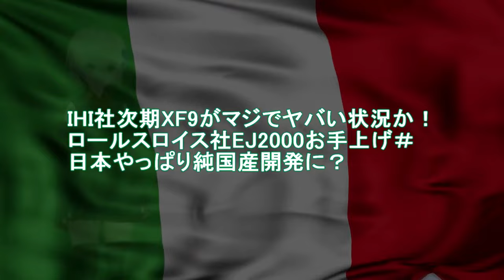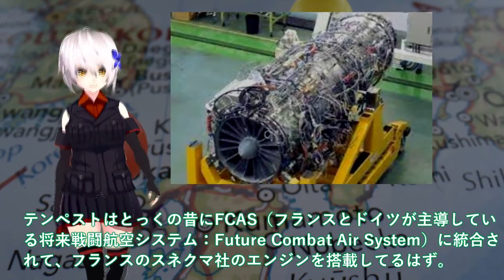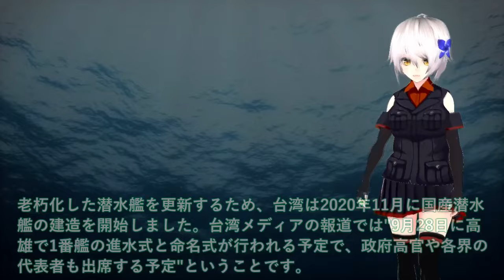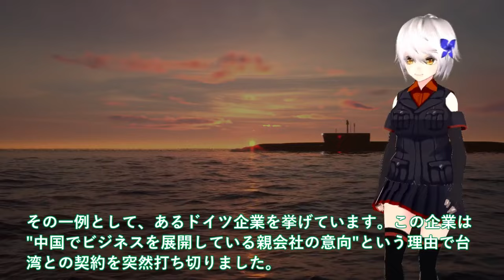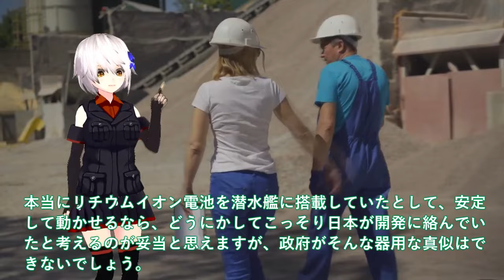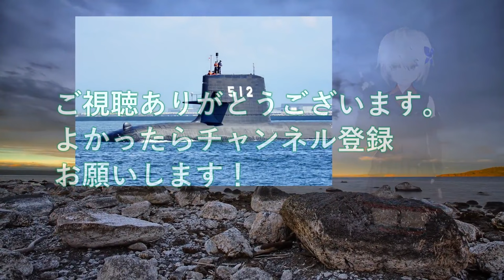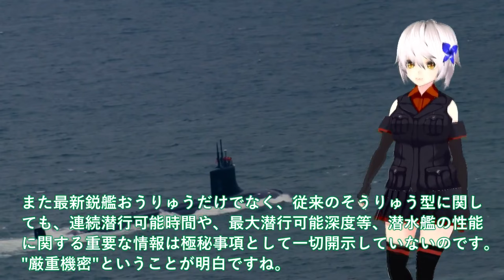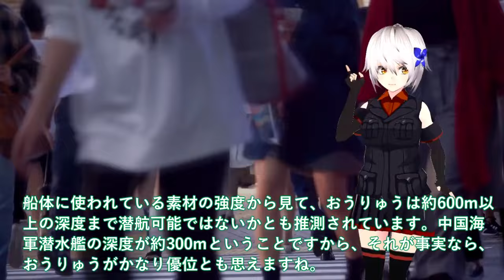【防衛軍事力】陸海空自最強 次期XF9がマジでヤバい状況か！ロールスロイス社EJ2000お手上げ【軍事スペシャル・特集】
11HI社次期XF9がマジでヤバい状況か！ロールスロイス社EJ2000お手上げ＃日本やっぱり純国産開発に？

12海上自衛隊引き渡し！豪州ショック台湾潜水艦進水式を＃加速する建造スピードに中国は対応できない？

13海自潜水艦ついに潜航深度バレた！そうりゅう型に隠された真実＃海自秘密兵器リチウムイオン電池の謎に迫る？